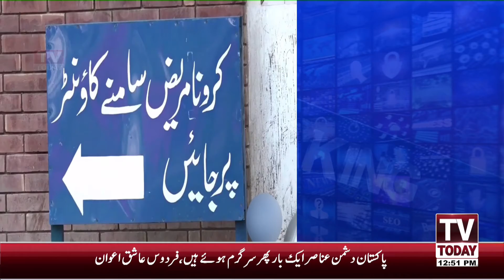12:00 PM | COMPLETE NEWS BULLETIN | 08 JANUARY 2021 | TV TODAY